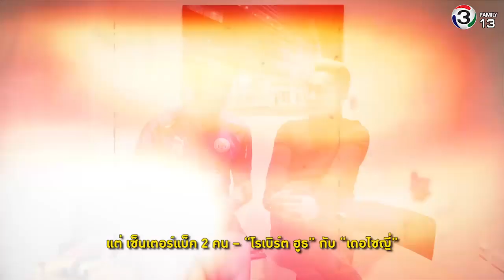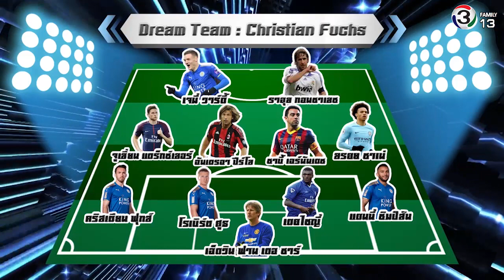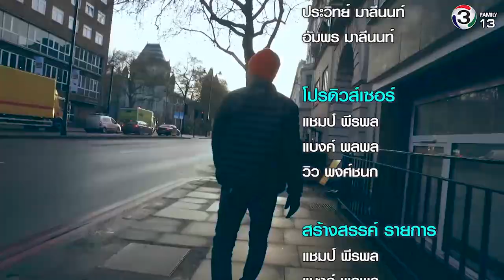จิ้งจอก สาย ฮา (2/2)